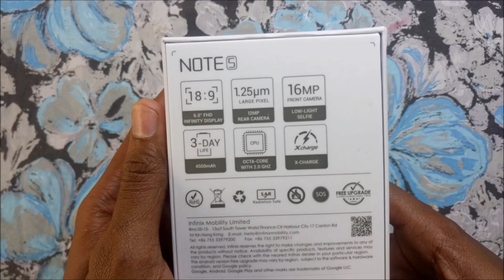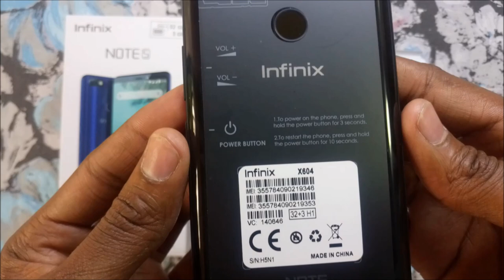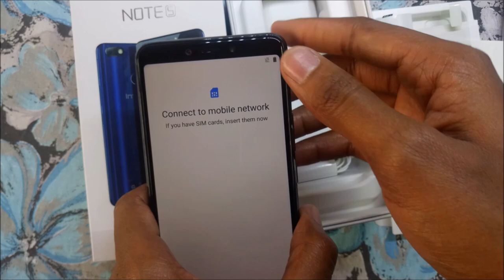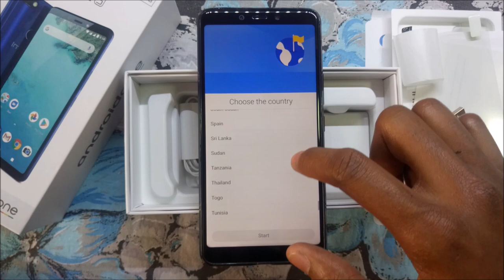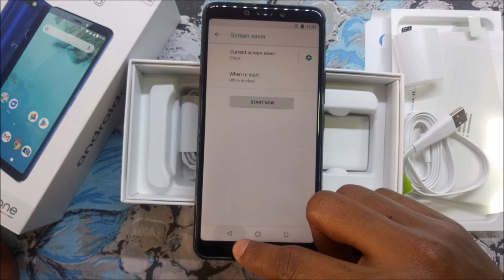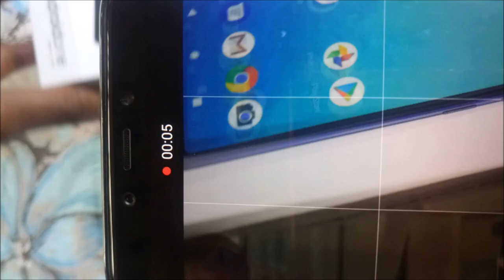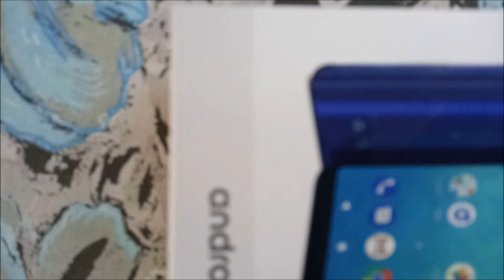Infinix Note 5 X504 Unboxing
The Infinix Note 5 Unboxing

What inside the box
-Infinix Note 5 smartphone
-Fast charger
-Micro USB cable
-Headset
-Free silicone phone case
-Free screen protector
-SIM ejector tool
-Manual

Specifications
-6 Inch full screen
-12MP Rear camera
-16MP Front camera
-4500mAh battery
-32GB Storage
-3GB RAM
-2.0 GHx octa core processor
-Android One device
-Runs on Android Oreo 8.1.0